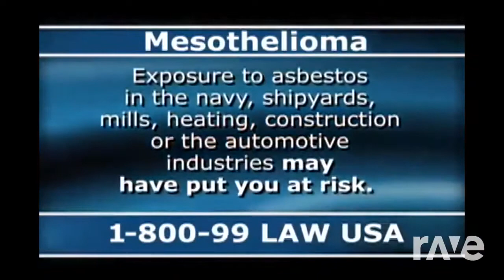Mesothelioma Race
POV: ENA gets Mesothelioma and fucking DIES—